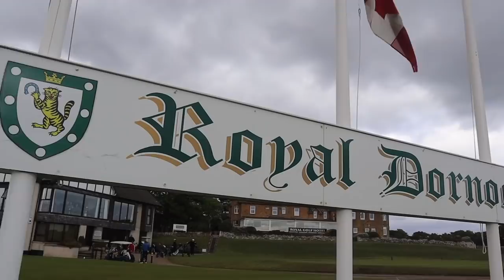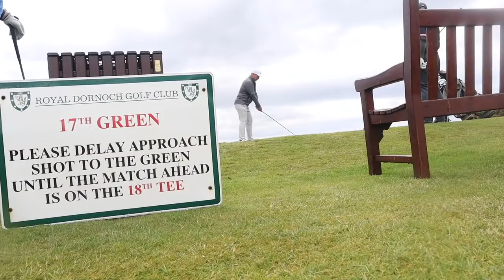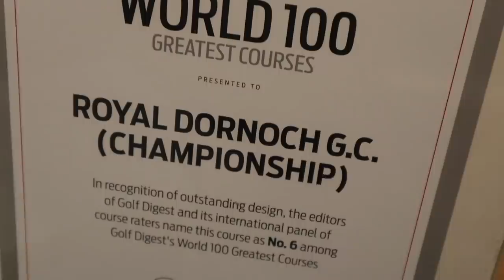THE BEST GOLF COURSE YOU'VE NEVER PLAYED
THE BEST GOLF COURSE YOU'VE NEVER PLAYED - golf is a game where you can spend a fortune on expensive golf clubs, you can hit slices, pulls, push’s, hooks, straight shots, shanks but it always leaves you wanting more. How can you improve your golf? What golf clubs should you buy? All these questions are irrelevant compared to the golf courses you get to play. Some expensive golf courses are absolutely fantastic and a much better thing to spend the money on than a brand new set of golf clubs... this is designed to be an epic golf video and a hilarious golf vlog. in this video we play golf at the 6th best golf course in the world! Let’s do it... and let’s do it now!